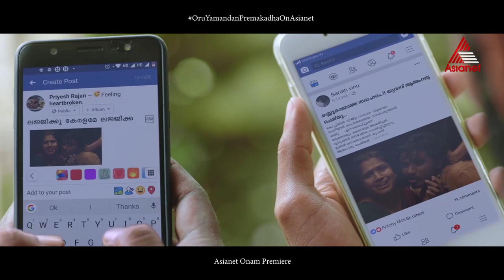മലയാളികളുടെ ഇരട്ടത്താപ്പ് സ്വാഭാവത്തെ കുറിച്ച് ചിന്തിപ്പിക്കുന്ന ഒരു യമണ്ടൻ കോമഡി!!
സോഷ്യൽ മീഡിയയിലും, ജീവിതത്തിലും  മലയാളികളുടെ  ഇരട്ടത്താപ്പ് സ്വാഭാവത്തെ കുറിച്ച് ചിന്തിപ്പിക്കുന്ന ഒരു യമണ്ടൻ  കോമഡി!!

Oru Yamandan Prema Kadha || Onam Premiere Movie || Uthradam Day at 7 PM || Asianet